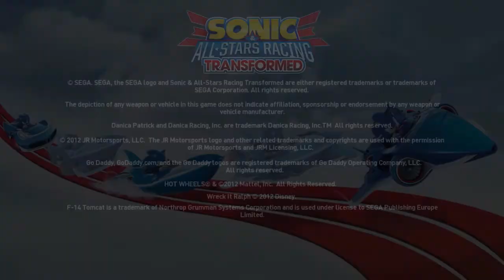Sonic & All-Stars Racing Transformed #1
Sejam bem-vindos, gamers!

Fiz um pequeno gameplay do jogo recém lançado na Steam (31/01/2013), Sonic & All-Stars Racing Transformed e preciso dizer: que jogo DIVERTIDO! Espero que gostem.
PS: Eu sei... errei o nome do jogo algumas vezes.

Em breve um review e mais gameplay desse título!

Com sua ajuda cresceremos cada vez mais!